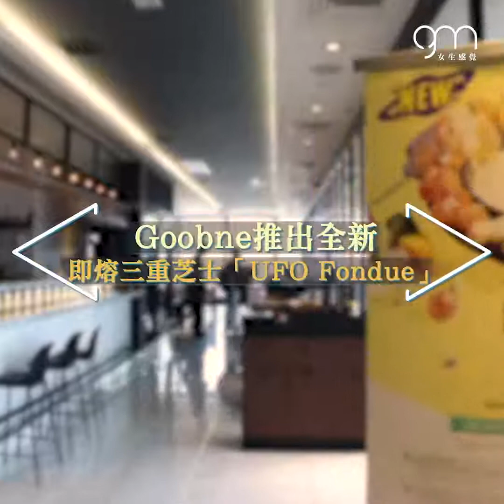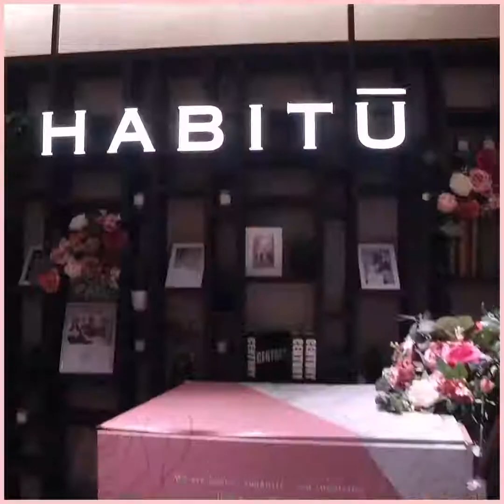🍗又係時候試新餐廳！超邪惡拉絲韓國炸雞！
🍗又係時候試新餐廳！超邪惡拉絲韓國炸雞，啖啖肉呀～😍

💡若妳有任何關於穿搭、美妝、感情、好生活的相片或故事，以至合作方案，歡迎電郵至 、或在IG上hashtag girlsmoodhk，小編很期待收到大家的想法啊！